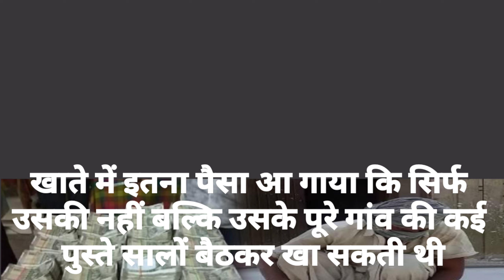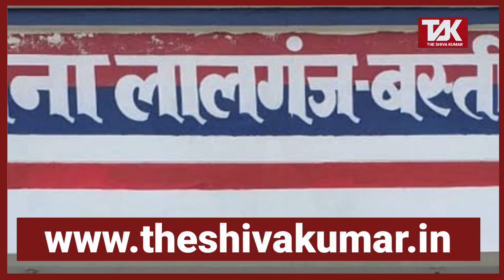यूपी का ये मजदूर एक ही रात में बन गया 2 अरब रुपयों का मालिक अंबानी, अडानी सब ताकते रह गए!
यूपी का ये मजदूर एक ही रात में बन गया 2 अरब रुपयों का मालिक अंबानी, अडानी सब ताकते रह गए, योगी ने तो आयकर विभाग की टीम भेज दी।